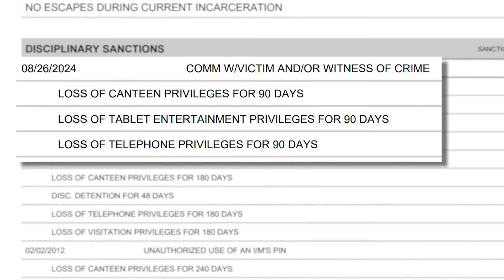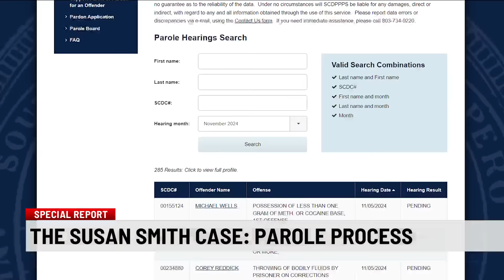Why is Susan Smith eligible for parole?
(WSPA) – Susan Smith, convicted of murdering her two children in 1994, has served 30 years of a life sentence in a South Carolina prison.